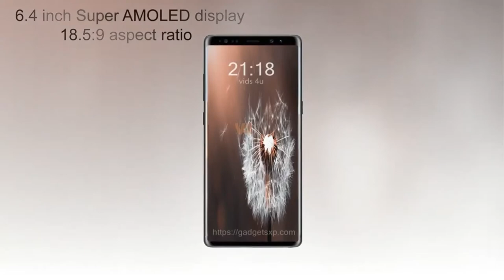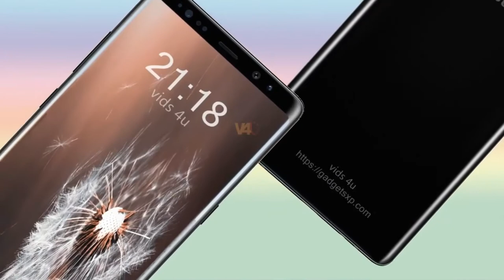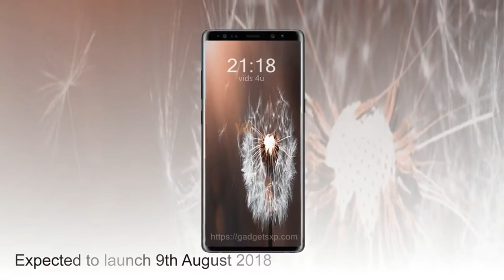NEW Samsung Galaxy Note 9 - Leaks & Rumors! l Samsung Galaxy Note 9 - THE TRUTH REVEALED!!! 🔥🔥🔥